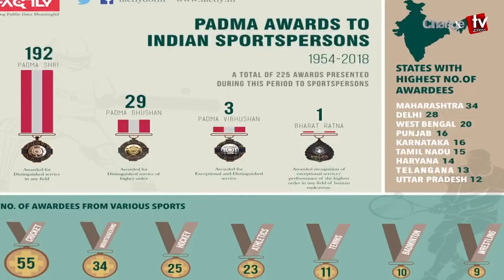ভারতে মুসলিমদের বুদ্ধিবৃত্তিক জয়... সর্বোচ্চ সম্মাননায় ভূষিত ! । Changetv.press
Our unique platforms are:

Youtube.com/changetvpress